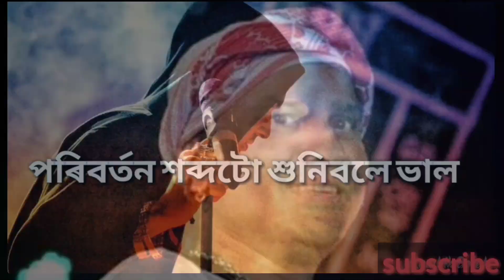Politics nokoriba Bondhu .zubeen Garg